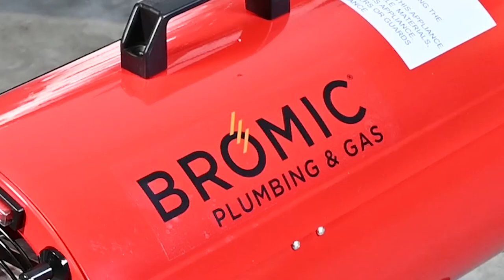Bromic Heat-Flo LPG Blow Heater | HF20 Model in Action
Check out the portable LPG blow heater from our Heat-Flo range. These LPG fired blow heaters deliver instant heat with maximum circulation, great for heating any workspace. Compact and lightweight in design they feature a simple connection and easy to use push button start.